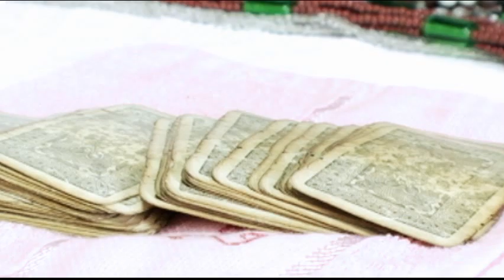teaser Mãe de Santo teu nome é Zimá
Documentário-ficção. Um mergulho no universo dos ritos da Umbanda no Ceará através do cotidiano do terreiro Ogum Megê da Mãe de Santo Zimá Ferreira da Silva.
Com lançamento em 20 de novembro de 2013, Dia Nacional da Consciência Negra, as 20h 30min, na Casa Amarela Eusélio Oliveira, av da Universidade 2591, Benfica.
Direção: Lilia Moema Santana
Realização: Associação de Cinema e Vídeo de Quixadá e Cabeça de Cuia Filmes
Co-produção: Clan do Cinema, Mungango Produções e RedLine Filmes
Promoção: Governo do Estado do Ceará / Secretaria da Cultura e Ministério da Cultura
Patrocínio: Banco do Nordeste do Brasil